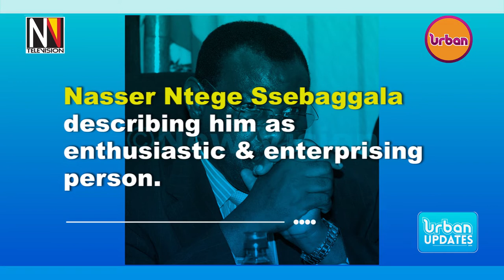Parliament has mourned the fallen former Kampala Mayor.